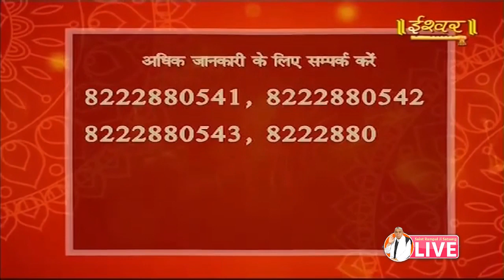Ishwar 07-08-2019 || Episode 785 || Sant Rampal Ji Maharaj